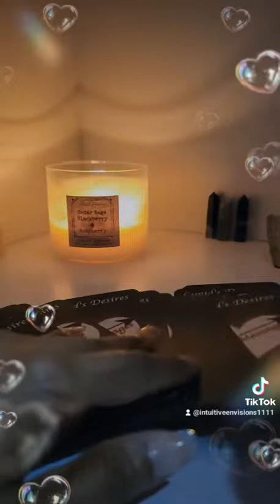Divine Masculine is jealous about DF?